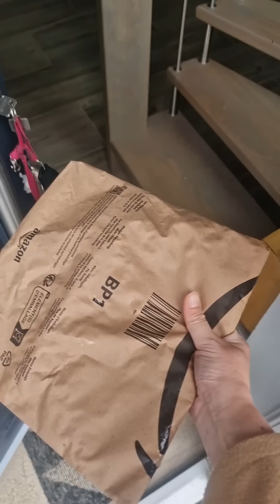Begleitet uns an unserem Abend wenn ich von der Arbeit komme